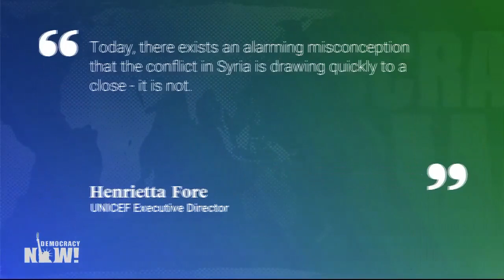Syria war not ending soon!